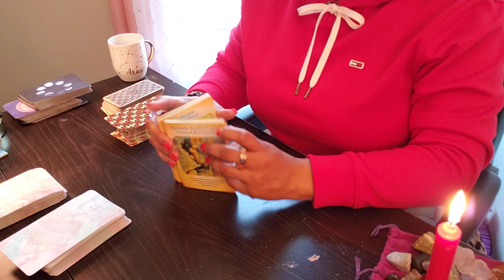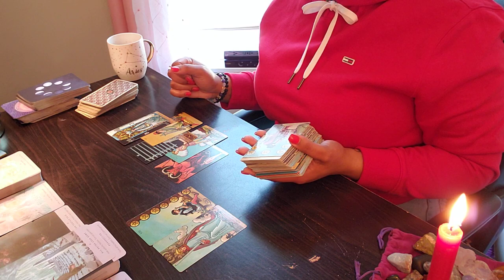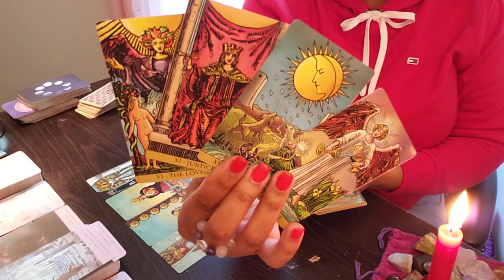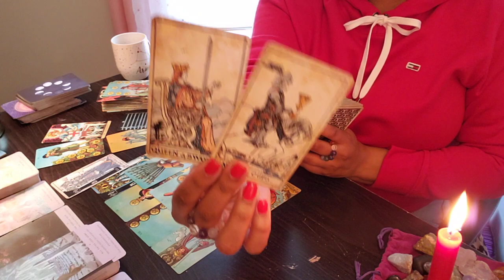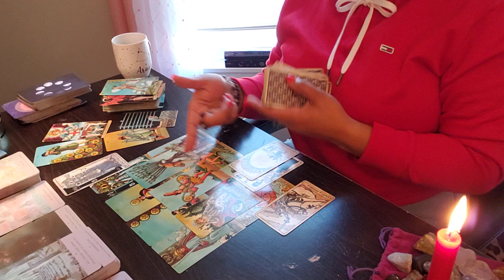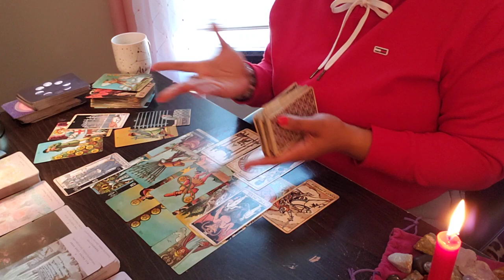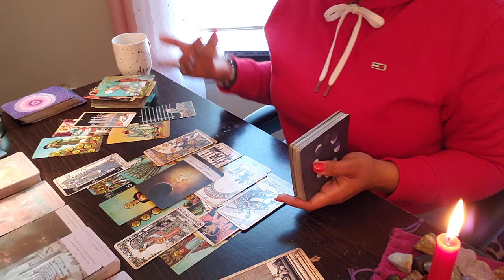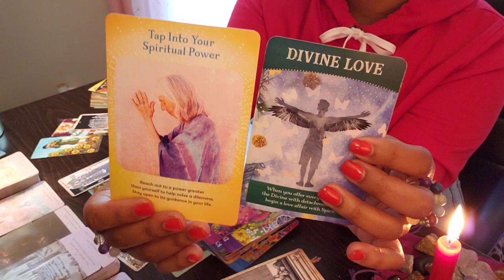Divine Masculine🦋OCT 16-31👑 THE WHEEL OF FATE ⚠️THIS CHOICE DETERMINES THE REST OF YOUR LIFE. ☀️